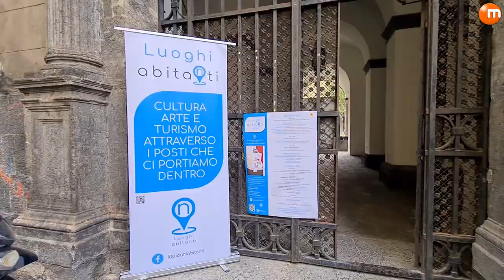“Luoghi abitanti”: arte, cultura e turismo attraverso i luoghi che ci portiamo dentro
Ha preso il via questa mattina  la prima edizione della kermesse - promossa dalla Città Metropolitana di Napoli e dall’Associazione Culturale Premio Elsa Morante - che animerà il complesso monumentale di Santa Maria la Nova a Napoli. Prevista una due giorni di incontri e dibattiti con personalità del mondo della cultura, scrittori come Lorenzo Marone, attori come Francesco Di Leva e Cristina Donadio, musicisti come Enzo Gragnaniello e Antonio Onorato, produttori come Fabio Sabbioni di “Un posto al sole”, pittori, giornalisti, politici. Le tavole rotonde saranno coordinate da Tiuna Notarbartolo, direttore di “Luoghi abitati”, e Antonio Parlati, Direttore del Centro di produzione Rai di Napoli. Questa mattina è intervenuto anche il Consigliere delegato al Patrimonio della Città Metropolitana, Antonio Sabino. La mattinata di domani sarà dedicata ai più piccoli, mentre nel pomeriggio spazio ai canti e alle danze che segnano i luoghi, come il tango, il flamenco e i canti campani. Le mostre resteranno visitabili fino al 20 dicembre.